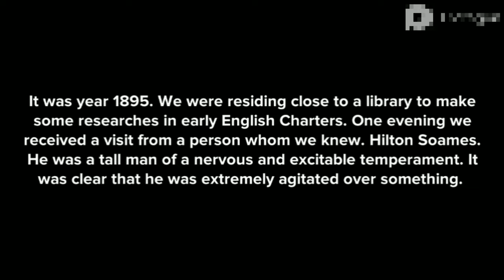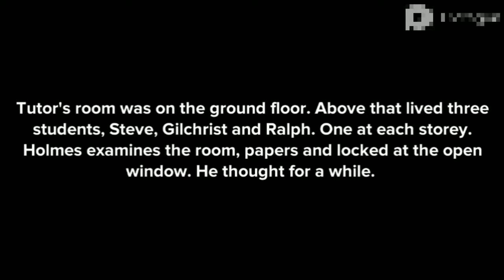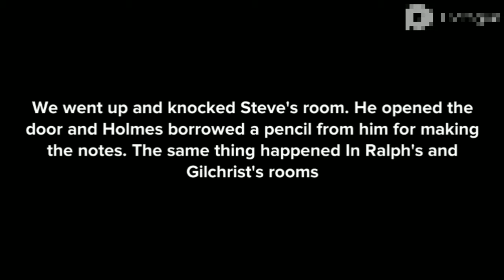The case of copied question papers | animated movie